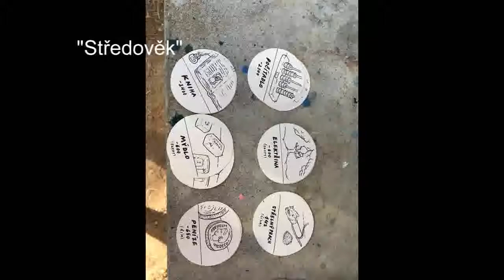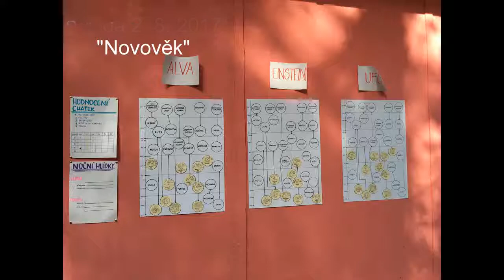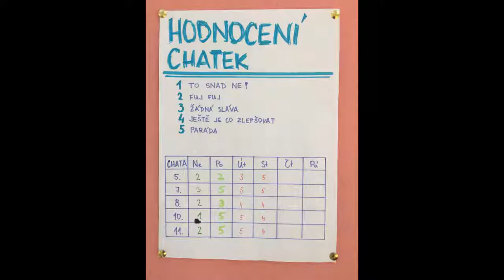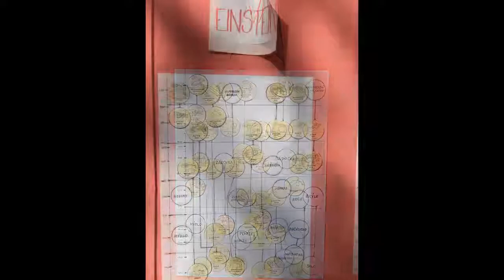Borovina 2017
Tábor pořádaný Spolkem ProAktivity
RS Borovina u Podhradí nad Dyjí
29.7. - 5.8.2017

Nejsme vlastníky práv na hudební podklad použitý v tomto videu.